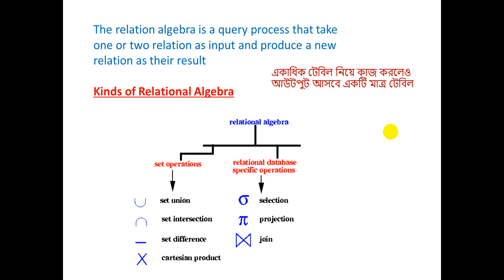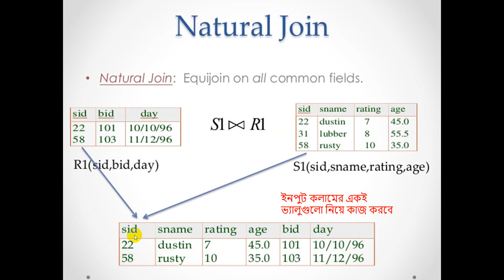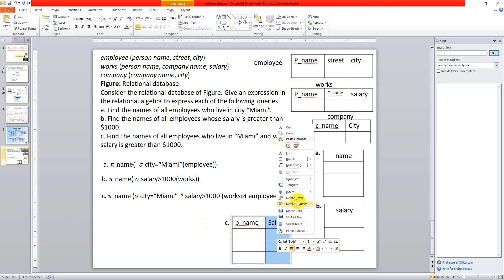How to write a Relational Algebra in Database Management System in Bangla !!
How to write Relation Algebra In Database management system in Bangla !!